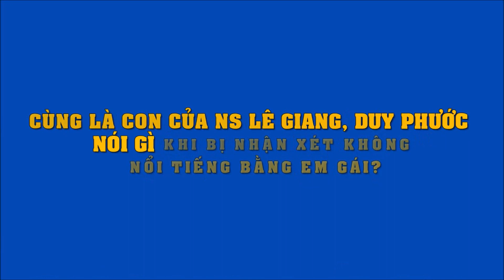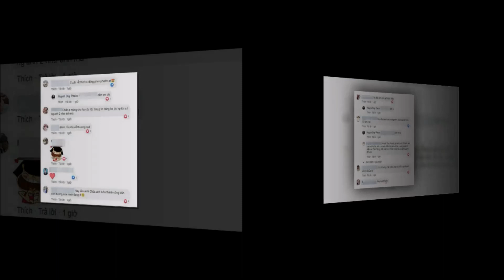Cùng là con của NS Lê Giang, Duy Phước nói gì khi bị nhận xét không nổi tiếng bằng em gái?